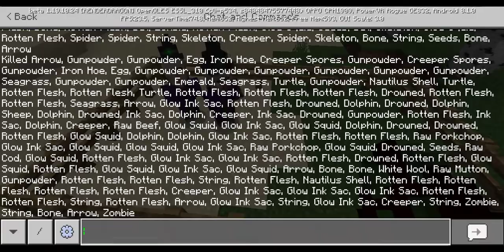Savage and ravage addon showcase 2